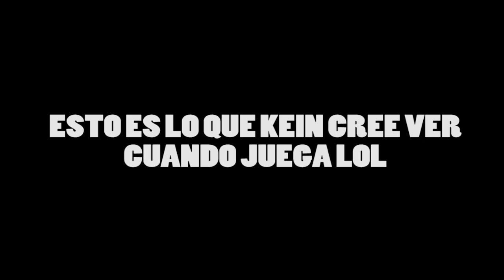Corto animado de LoL - Lo que cree ver Kein -